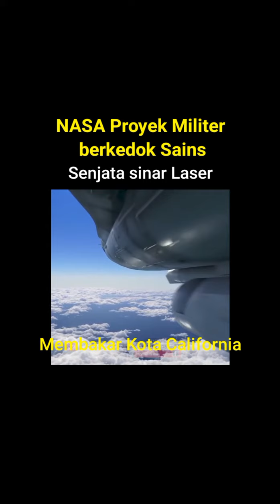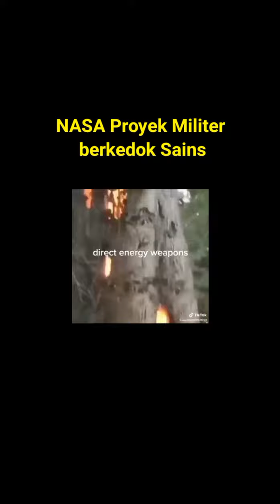Senjata Energi terarah jarak jauh Pernah membakar kota California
Senjata energi terarah jarak jauh yang pernah membakar kota California dan merusak targetnya dengan energi yang sangat terfokus tanpa proyektil padat, termasuk laser, gelombang mikro, sinar partikel, dan sinar suara. Aplikasi potensial dari teknologi ini termasuk senjata yang menargetkan personel, misil, kendaraan, dan perangkat optik.

Di Amerika Serikat, Pentagon , DARPA , Laboratorium Riset Angkatan Udara , Pusat Riset dan Rekayasa Persenjataan Angkatan Darat Amerika Serikat, dan Laboratorium Penelitian Angkatan Laut sedang meneliti senjata energi terarah untuk melawan rudal balistik , rudal jelajah hipersonik , dan kendaraan luncur hipersonik . Sistem pertahanan rudal ini diperkirakan akan online tidak lebih cepat dari pertengahan hingga akhir 2020-an.